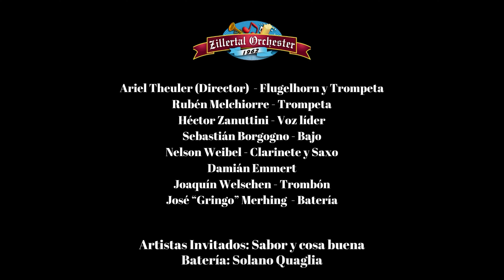VASO A VASO Y FIESTA - Zillertal Orchester con amigos, junto a SABOR Y COSA BUENA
Paraje "Cuatro Montes", sitio histórico (San Jerónimo Norte)

Músicos invitados: Sabor y cosa buena (San Jerónimo Norte)

Músicos de Zillertal:
- Ariel Theuler (Trompeta y Flugel),
- Rubén Melchiorre (Trompeta),
- Héctor Zanuttini (Voz líder),
- Sebastián Borgogno (Bajo),
- Nelson Weibel (Clarinete y Saxo Alto),
- Joaquín Welschen (Trombón),
- José "Gringo" Merhing (Batería),
- Damián Emmert (Acordeón).

- Invitado: Solano Quaglia (Batería)

Una producción de Zillertal Orchester junto a TanusFilm.